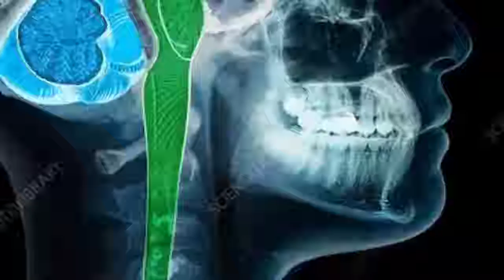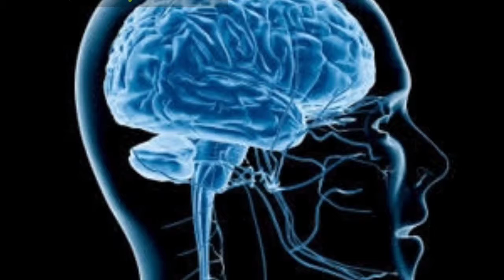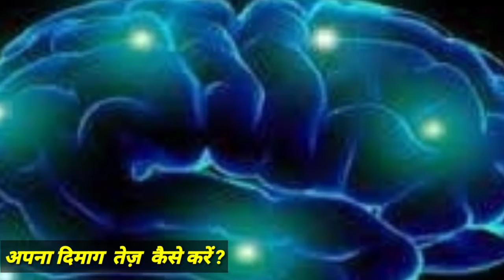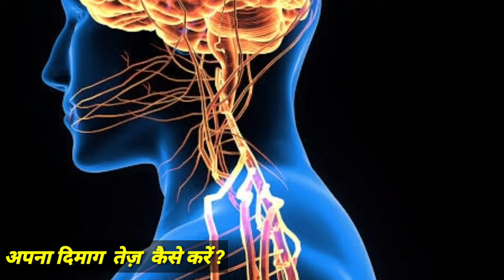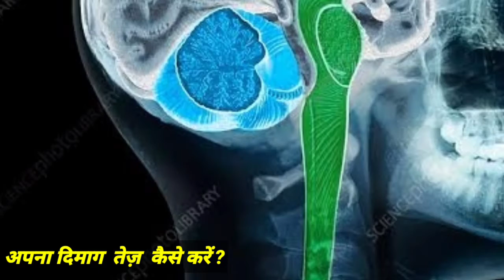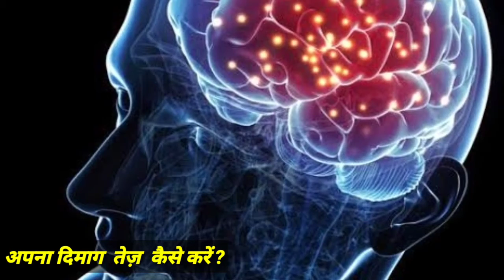अपना दिमाग तेज कैसे करें ? (Health Tips in Hindi) सिर्फ 7 दिन में दिमाग इतना तेज हो जाएगा कि ...